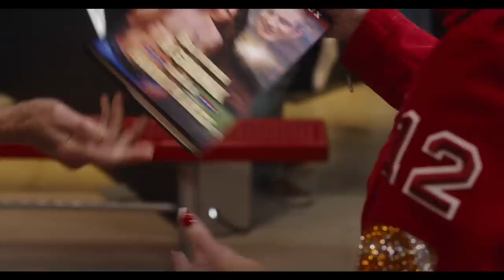80 for Brady | Movie Preview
80 for Brady is a 2023 American sports comedy film directed by Kyle Marvin, written by Sarah Haskins and Emily Halpern, and produced by former NFL quarterback Tom Brady. The film follows four lifelong friends (Lily Tomlin, Jane Fonda, Rita Moreno, and Sally Field) who travel to watch Brady and his New England Patriots play in Super Bowl LI in 2017. Billy Porter, Rob Corddry, Alex Moffat, and Guy Fieri also star.

80 for Brady was released in the United States on February 3, 2023 by Paramount Pictures. It received mixed reviews from critics and has grossed $20 million.